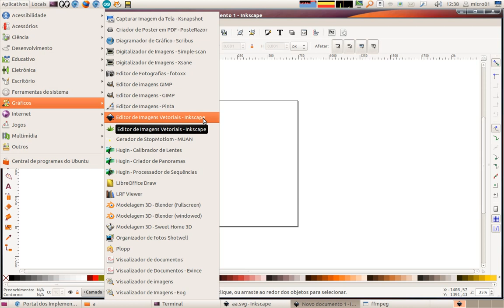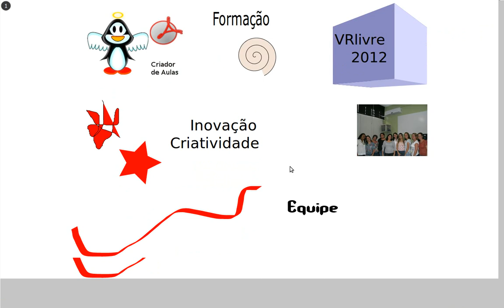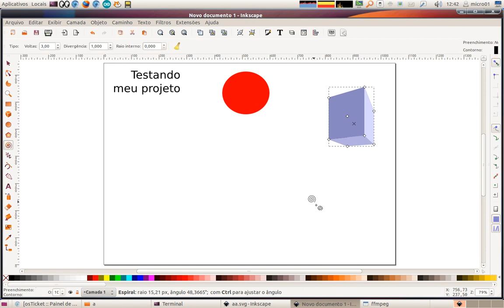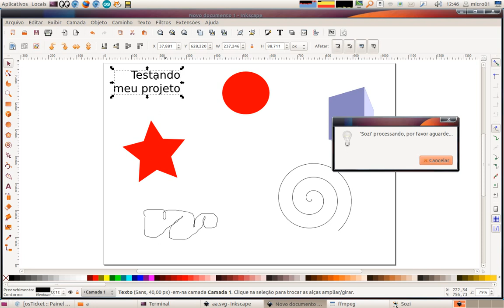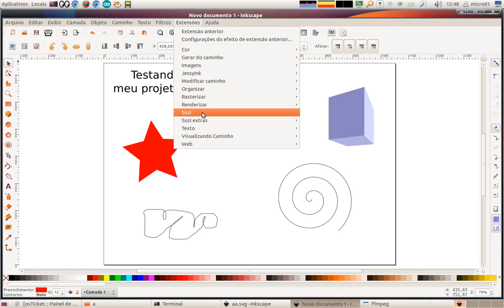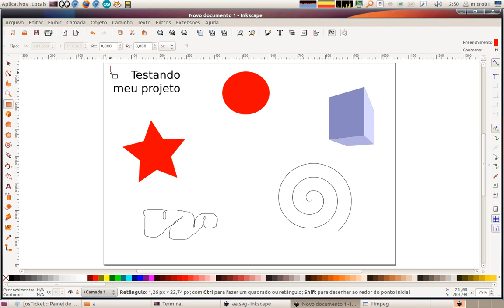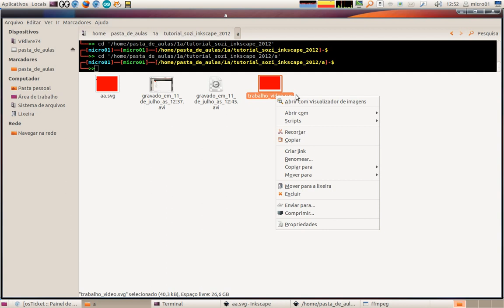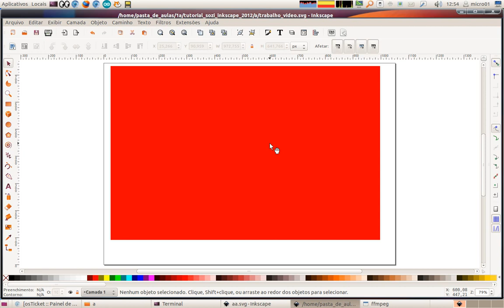Vídeo aula - Criando Apresentações com Inkscape e Sozi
O Inkscape é um editor de Gráficos Vetoriais OpenSource com capacidades semelhantes ao Illustrator, CorelDraw, ou Xara X. Além disso ele usa os padrões do W3C Scalable Vector Graphics (SVG).

Sozi é uma extensão para o Inkscape que pode reproduzir apresentações animadas. É organizado como um cartaz onde o conteúdo de sua apresentação pode ser exibido através de zoom e rotações que permitem focar os elementos na ordem em que você deseja mostrar.

Quando juntamos os dois temos uma ferramenta poderosa para criação de apresentações, onde os arquivos gerados tem as seguintes características:
Leves;
Pequenos;
Qualidade superior;
Podem ser exibidos em qualquer computador ou Sistema Operacional com Browser atualizado;
Facilidade de uso;
E o melhor Foi feito em Software Livre.